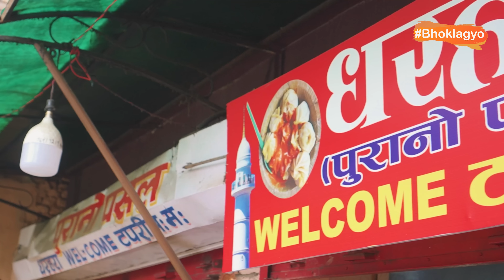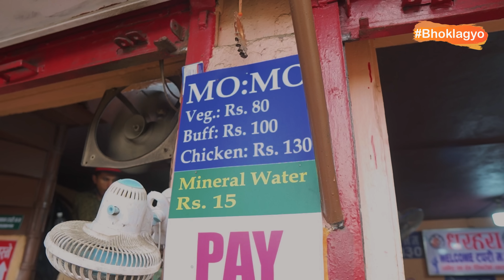Trying famous Dharahara Momo | Which one's better? | Bhok Lagyo Ep 24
In the busiest of streets, we found the busiest crowd gathered for Dharahara momo. So we decided to try this local delicacy at two different places. The local momo flavours were delightful but one of them stood out as the best while the other didn't quite meet our expectations. Watch the video to find out which one's better.

Bhok Lagyo Series will take you to places undiscovered and stories untold, to the nooks and corners of the valley and hopefully around the world.

Price:
Dharahara momo house
Buff Momo: Rs 140
Chicken momo: Rs 180

Dharahara tapari momo
Buff momo: Rs 100
Chicken momo: Rs 130